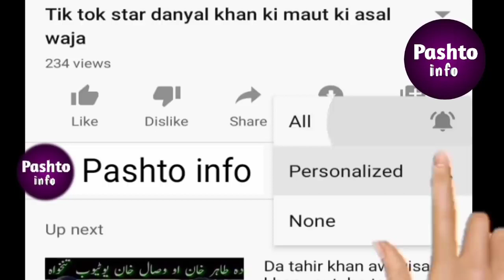yawa Khaza da yao mashom halak sara ghalat kar ki ..yao zanana au mashoom weired video..pashto